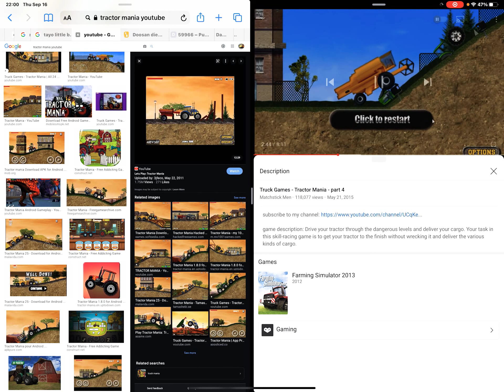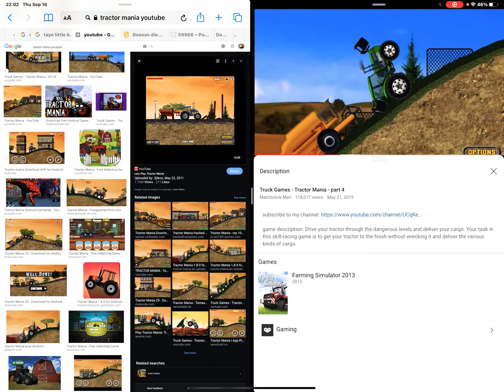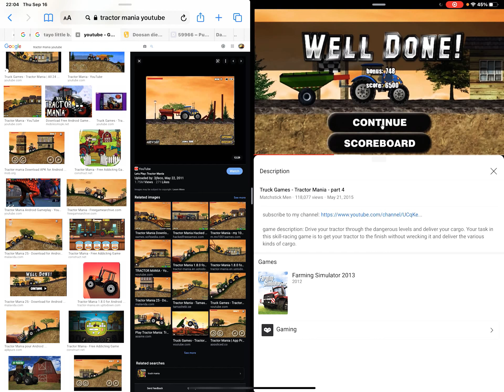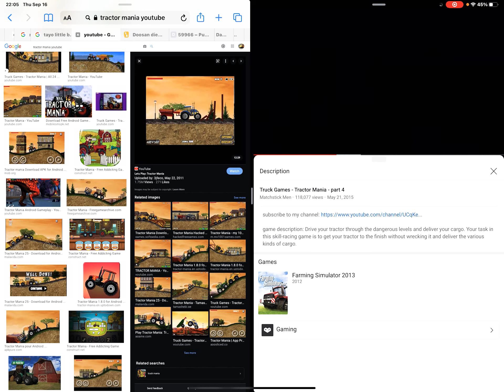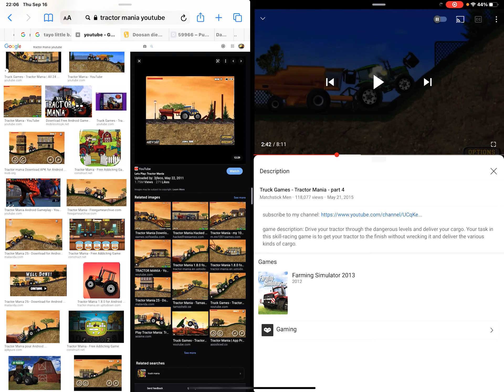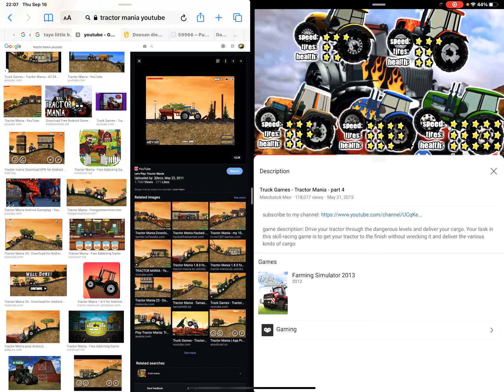Tractor 🚜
Vehicle tractor 🚜